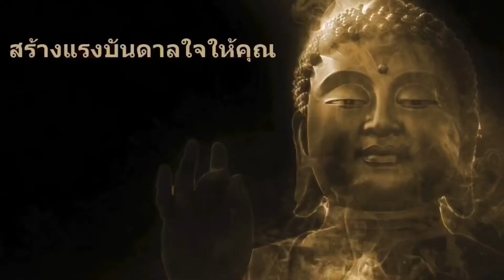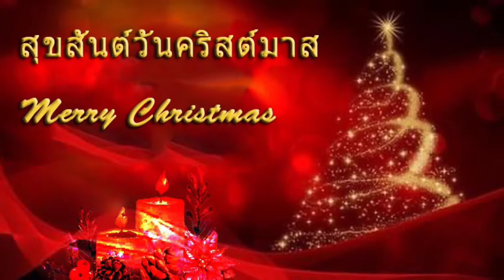60 years Pattaya, Christmas 2021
Relocated from Pattaya Beach Route to Bali Hai Pier due to COVID.  But then there were events at both locations.  Personally, I love Beach Road, that was also the move.  When moving, I had the feeling that it was roughly broken off in the middle.

There was really not much to see in the 3 days, the Christmas music played more at the numerous stalls, drowned out by the hard rock music on the stage.  The open truck was most popular with a band that played 80s / 90s music.

The video consists only of the live images, without spoken comments.

🇩🇪 60 Jahre Pattaya, Weihnachten 2021

Von Pattaya Beach Route, wegen COVID, verlegt zum Bali Hai Pier. Dann waren jedoch Veranstaltungen an beiden Orten. Mir persönlich ist die Beach Road liebe, dar war auch der Umzug.  Zum Umzug, da hatte ich das Gefühl das er in der Mitte ungefähr abgebrochen wurde.

Viel zu sehen gab es nun wirklich nicht in den 3 Tagen, die Weihnachtsmusik spielte mehr an den Zahlreichen Verkaufständen, übertönt von der Hard Rockmusik der Bühne. Am meisten Anklang fand der offene Laster eine Band die 80er/90er Musik spielte.

Das Video besteht nur aus den Livebildern, ohne gesprochene Kommentare.